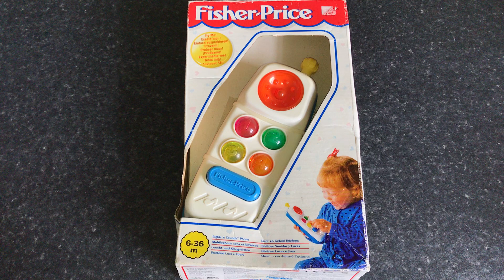Fisher Price 1995 Vintage Telephone / Cell Phone Lights Sounds Musical Flashing Children’s Toy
Hand-Held Cell Phone Lights Sounds Toy
Fisher Price 1995
Memory Lane Toys & Games